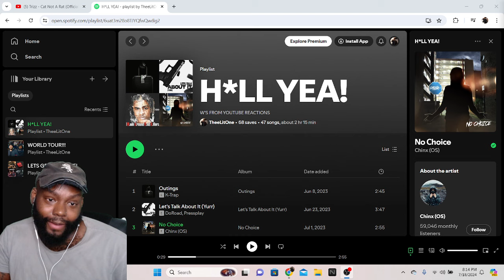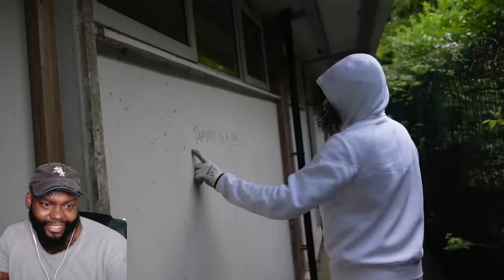CHICAGO DUDES REACTION TO Trizz - Cat Not A Rat (Official Music Video)